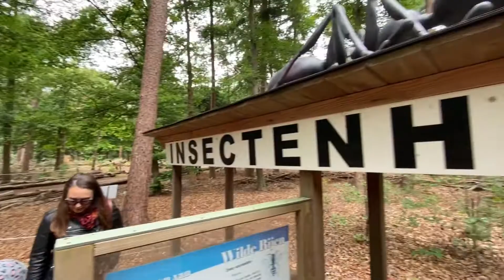07 07 2020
Bezoek Oertijdmuseum.